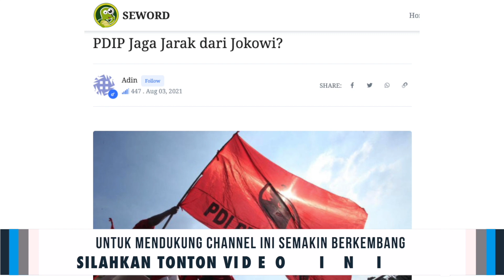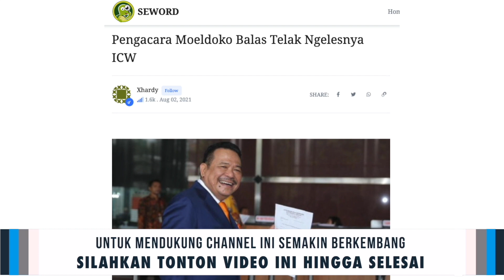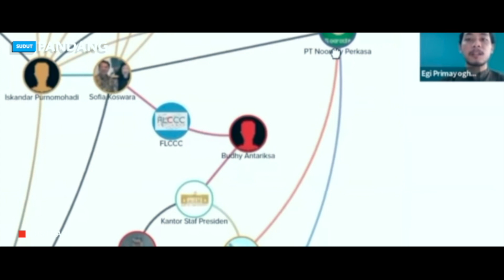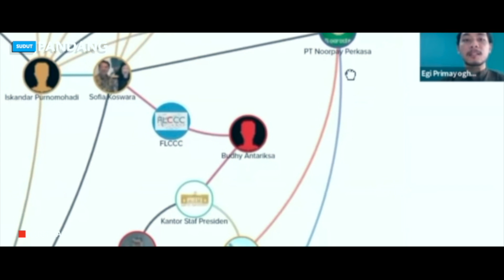SAYA BARU TAHU ADA RENCANA BUUZUK PDIP ❓ "APA LANGKAH JOKOWI"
PDIP Jaga Jarak dari Jokowi?
Virus Corona masih saja menjadi isu paling fenomenal hampir 2 tahun terakhir. Si Corona ini masih menjadi pembahasan tak berakhir karena memang sampai saat ini virus super menyebalkan ini belum juga musnah dari muak bumi ini.

Beberapa waktu lalu beberapa negara sempat dikabarkan mampu menekan penyebaran virus Corona. Bahkan konon sampai membebaskan warganya untuk tidak memakai masker walaupun di luar rumah. Hal ini tentu saja membanggakan dan membahagiakan.

Ternyata sekarang ini negara-negara yang dikabarkan berhasil malah mendapat serangan baru dari COVID-19 seiring dengan lahirnya varian baru yang lebih ganas dan lebih menular yaitu varian jenis Delta. Bahkan konon lahir lagi varian yang jauh lebih mengerikan yaitu varian Delta Plus.

Endah kapan dunia ini khususnya Indonesia bisa terbebas dari cengkraman virus Corona. Salah satu penyebab utama COVID-19 sulit pergi adalah karena tidak kompaknya kita antara pemerintah dan masyarakat dalam menerapkan protokol kesehatan demi terwujudnya bangsa yang bebas dari COVID-19.

Padahal pemerintah mengeluarkan kebijakan ini dengan berat hati serta demi keselamatan masyarakat itu sendiri. Sebagian masyarakat yang tidak mengerti justru menganggap bahwa terus diperpanjangnya PPKM darurat sebagai bentuk keinginan pemerintah untuk menyengsarakan rakyatnya.

Adanya anggapan ini, anggapan negatif dari masyarakat terhadap pemerintah rupanya menjadi perhatikan dari segi politik. PDIP selaku partai pengusung utama Jokowi ternyata menjaga jarak dengan Jokowi karena takut ikut disalahkan soal penanganan COVID-19 yang sampai saat ini belum juga berhasil.

Normalnya partai pengusung harus selalu mendukung apapun kebijakan dari pemerintah. Tetapi ternyata PDIP mulai membaca situasi lebih berhati-hati. Apalagi Puan Maharani selaku putri mahkota PDIP konon akan dijadikan Capres di Pilpres 2024 nanti. Hal ini terlihat dari baliho bergambar Puan Maharani di seluruh daerah Indonesia. Seolah PDIP ingin mengenalkan Puan kepada masyarakat lebih luas.

Terbaru, indikasi PDIP mulai menjaga jarak dari Jokowi adalah dengan perilaku kadernya. Duo kader PDIP, Effendi Simbolon dan Masinton Pasaribu, kompak mengkritik pemerintah terkait penanganan pandemi Corona. Effendi terang-terangan mengkritik Presiden Joko Widodo (Jokowi), sedangkan Masinton menyentil Luhut Binsar Pandjaitan. Ada apa di balik manuver Effendi dan Masinton?

Tindakan dua kader PDIP ini mencoba mencari langkah aman, dengan tidak membela kebijakan pemerintah dalam penanganan pandemi COVID-19 ini secara membabi buta. Sikap Effendi dan Masinton muncul karena PDIP melihat celah negatif dalam pendekatan pemerintah untuk menangani pandemi Corona. PDIP disebut ingin sedikit menjaga jarak.

Hal itu mengindikasikan bahwa PDIP juga telah melihat sejumlah celah-celah kelemahan pendekatan pemerintah, baik dalam penanganan pandemi maupun penyelamatan ekonomi. Dengan berstrategi mengambil jarak dari pemerintah, PDIP bisa terhindar jika masyarakat Indonesia kelak menyalahkan pemerintah terkait dengan penanganan pandemi yang telah mengorbankan nyawa rakyat yang tidak tertangani secara medis dengan memadai.

Selain itu sepertinya PDIP mencoba untuk mengambil hati rakyat dengan memanfaatkan rasa kekecewaan masyarakat terhadap kebijakan pemerintahan Jokowi khususnya mengenai penanganan COVID-19. Rasa kecewa masyarakat ini dimanfaatkan oleh PDIP dengan mengkritik mengiringi kekecewaan masyarakat. Sehingga diharapkan masyarakat yang kecewa bisa merasa terlindungi, didukung oleh PDIP melalui kadernya yang juga mengkritik kebijakan Jokowi.

Apalagi saat ini PDIP sedang mengambil langkah berani dan penuh resiko. PDIP lebih memilih Puan Maharani menjadi Capres dibanding kader PDIP lain yaitu Ganjar Pranowo. Padahal Ganjar di berbagai survey merupakan kandidat Capres dari PDIP yang mempunyai elektabilitas paling tinggi.